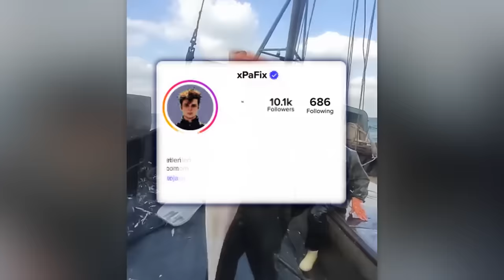Rybacy NAGRALI To, Czego NIKT Nie Miał Zobaczyć!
Poczuj ekscytację i zdziwienie, gdy zapraszam Cię do fascynującej podróży przez niezbadane tajemnice oceanicznych głębin. W filmie odkryjesz niesamowite historie, które spotkały rybaków na całym świecie. Odkryj świat, gdzie rzeczywistość przewyższa wyobraźnię.

Wyrusz w ekscytującą podróż do najbardziej tajemniczych i fascynujących głębin oceanu! Ten film to prawdziwa gratka dla miłośników przygód i tajemniczych odkryć. Zobacz, co rybacy z całego świata uchwycili na swoich kamerach - od niesamowitych stworzeń, przez niezwykłe artefakty, po zaskakujące sytuacje, których nikt się nie spodziewał!

W naszym filmie odkryjesz najbardziej niezidentyfikowane stworzenia morskie, złowione w kamerach, w tym rzekome syreny, karągulce czy nawet rekiny o niespotykanych cechach! Przekonasz się także, jak rybacy ratują zagrożone gatunki i podejmują heroiczną walkę z wyzwaniami głębin.

Nie zwlekaj! Dołącz do nas i przygotuj się na niezapomnianą podróż po tajemniczym świecie oceanu, który zaskoczy Cię na każdym kroku. Niezidentyfikowane złowy, niezwykłe odkrycia i emocjonujące akcje czekają na Ciebie!